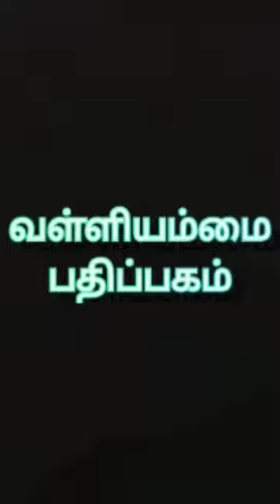வள்ளியம்மை பதிப்பகம்|valliyammai pathipagam